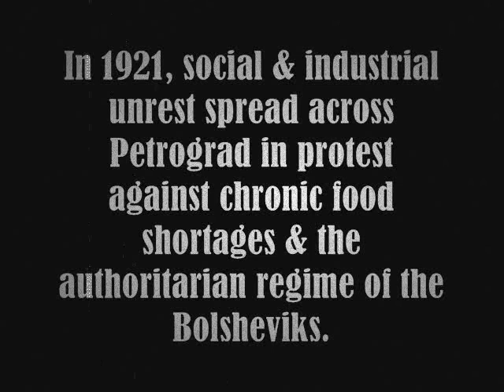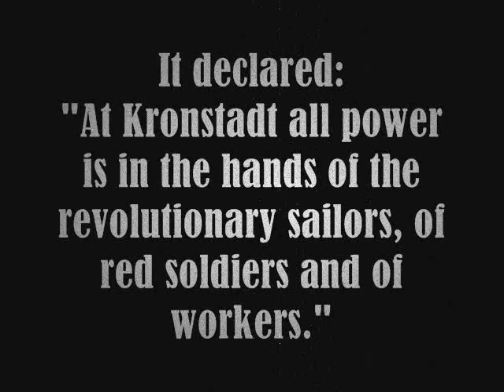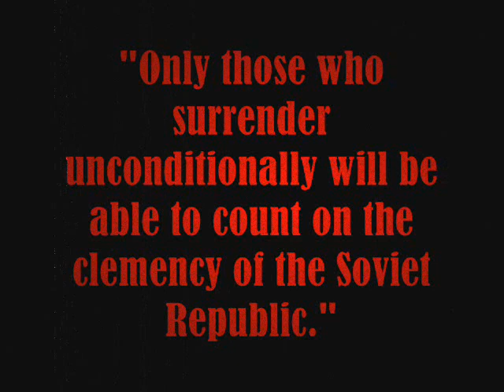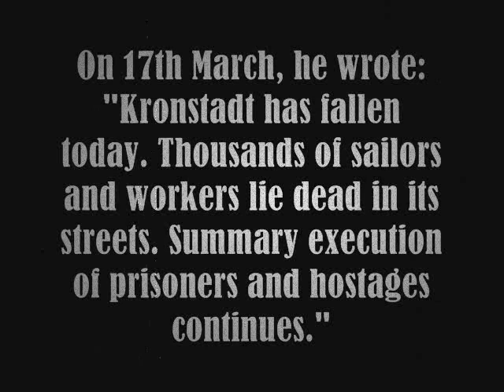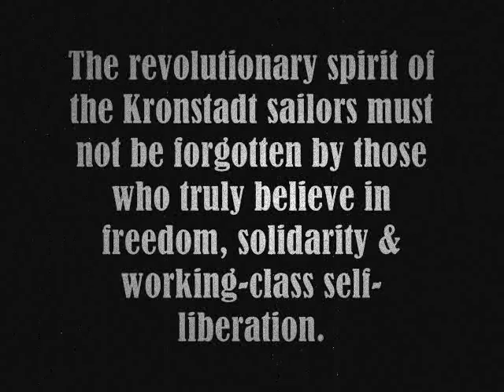KRONSTADT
A short film about the Kronstadt rebellion in 1921.

The film is by no means a comprehensive history of the events. For further accounts of the uprising, visit: